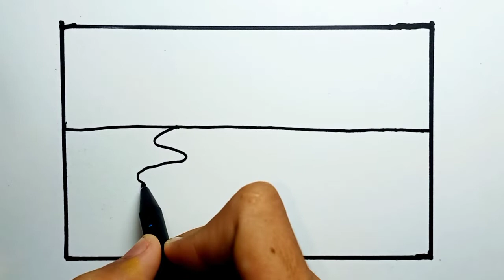Cara Menggambar Pemandangan Alam Yang Mudah Dan Bagus |How To Draw Natural Scenery With Oil Pastels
Cara Menggambar Pemandangan Alam
How To Draw Natural Scenery

Teman-Teman Semua Jangan Lupa:
•COMEN
Terimakasih!